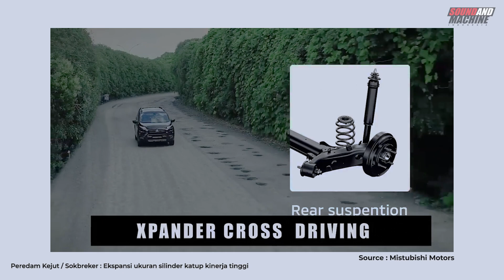Mitsubishi New Xpander Cross 2022 | Tes lengkap di trek khusus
The New Expander Cross hadir dengan tampilan lebih tangguh dan interior yang nyaman serta dilengkapi dengan fitur baru yang canggih untuk bangkitkan petualangan seru dalam hidup anda.